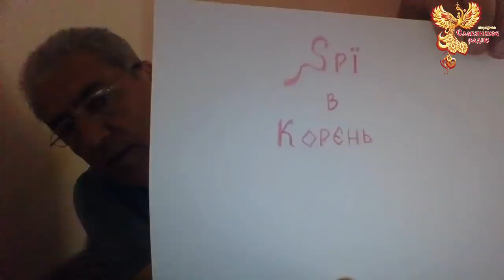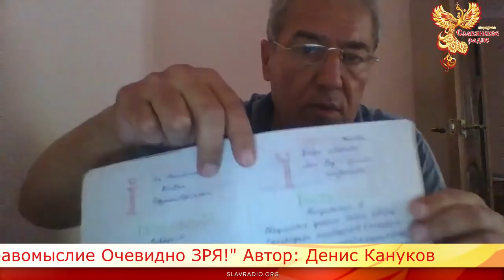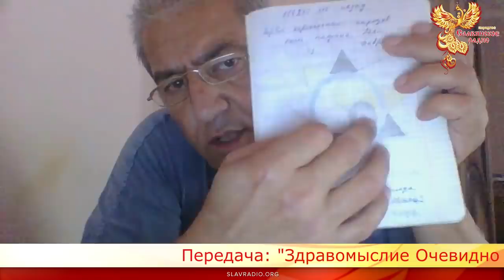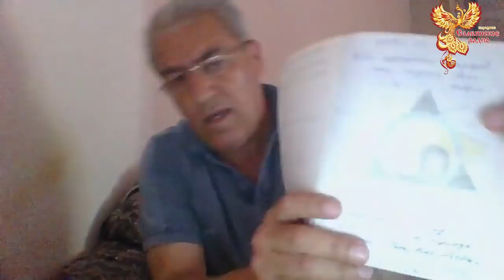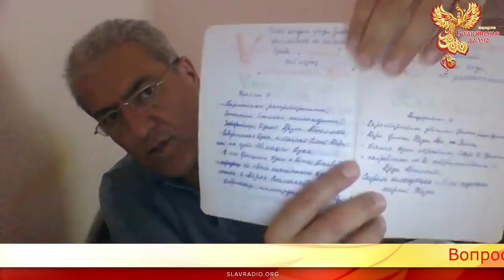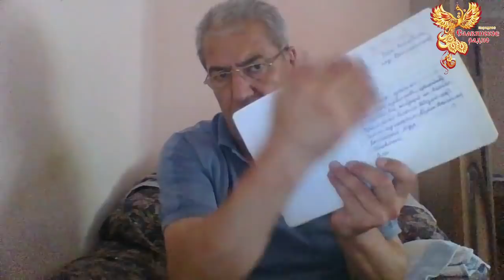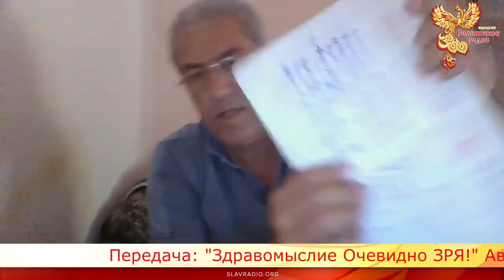Здравомыслие. Очевидно ЗРЯ! Денис Кануков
Автор-сказитель - Денис Кануков

Автор продолжает повествовать о своём жизненном опыте. Вы узнаете как происходило постепенное раскрытие связи с "духовным невидимым миром", в том числе и на основе "Буквицы", которое позволило заглядывать в глубь процессов и явлений, происходящих в Нашей жизни, для того, чтобы  понимая как всё устроено, жить более осознанно и ладно, творя пользу как себе, так и окружающему миру.

Ну, а что в итоге из этого получилось решать Вам...

Быть ДОБРУ!
Вы можете оказывать помощь "радио":

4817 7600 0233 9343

Webmoney
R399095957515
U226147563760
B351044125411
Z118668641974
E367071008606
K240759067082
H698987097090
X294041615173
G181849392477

Просматриваемое Вами произведение, созданное автором по имени "Народное Славянское радио" и  публикуется на условиях
Стандартной лицензии YouTube, копирование и скачивание контента разрешается только с непосредственного разрешения авторов и владельцев канала